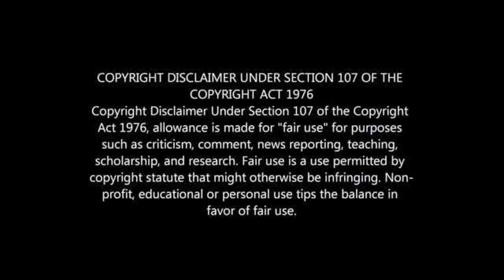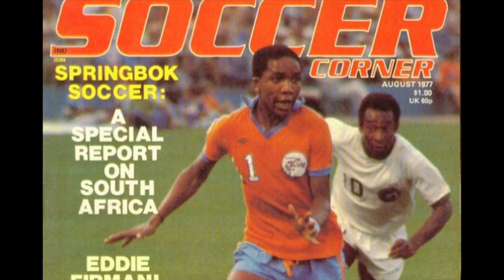Top 10 Kaizer Chiefs Greatest Players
Kaizer Motaung: My Top 10 Kaizer Chiefs Greatest Players